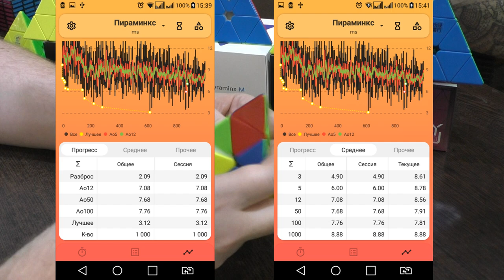Unboxing №248 QiYi MS Pyraminx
Магнитная пирамидка из серии MS  от QiYi

Марафон на 5000 сборок.
В течение трех недель я тестировал 5 разных пирамидок, выполняя по 1000 сборок на каждой. Среднее время сборки постепенно улучшалось, поэтому для объективности я записывал все 5 видео по завершению марафона. Публиковаться они будут в той же последовательности, что и тестировались.

Я выполнял сборки исключительно послойным методом, который показан в моем обучающем видео для начинающих.